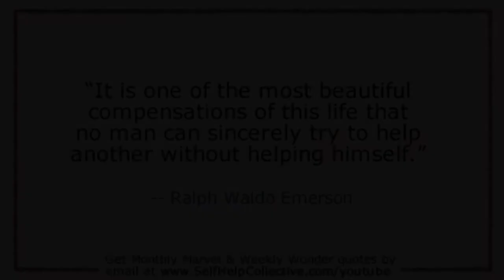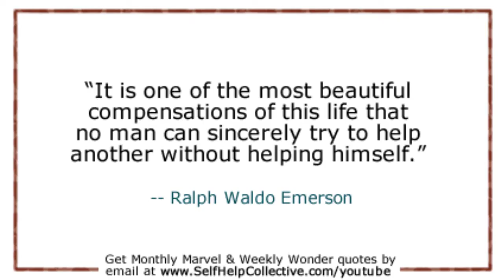Helping Others - Monthly Marvel 2012 July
Another Monthly Marvel video, this time about the power of helping others (according to Ralph Waldo Emerson)...

Your subscriptions, ratings, and comments are appreciated. Always! :-)